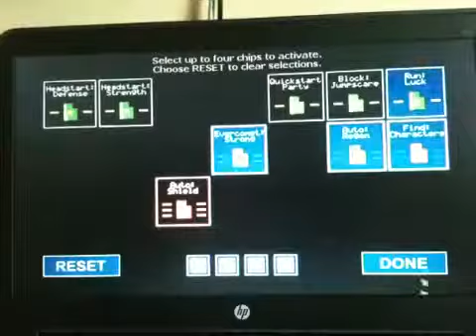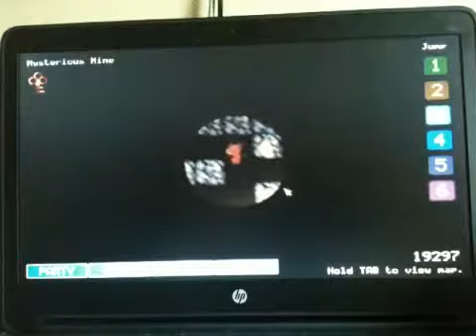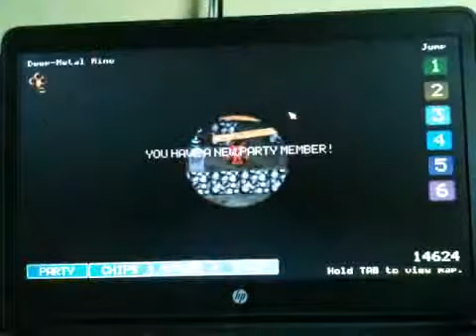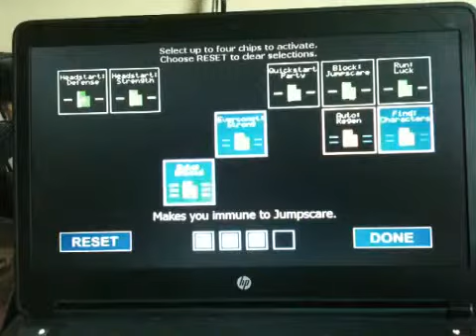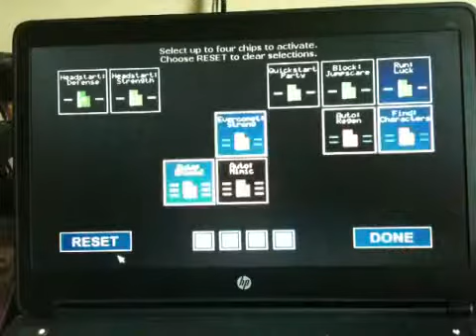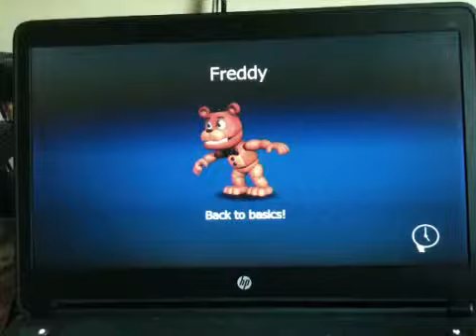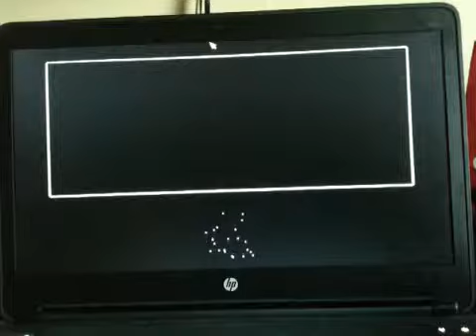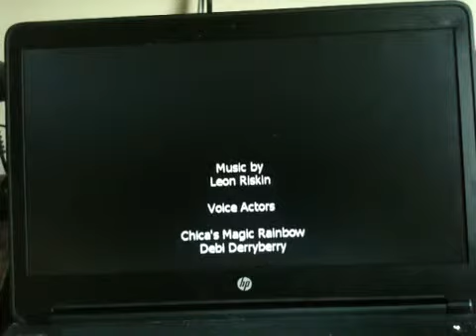FNAF World part 6 Andrew's Secret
hi guys in this vid I play some more fnaf world and Andrew has a secret that he shows us in this video